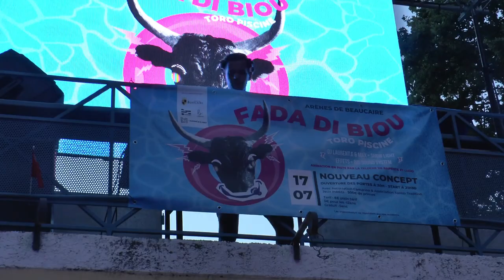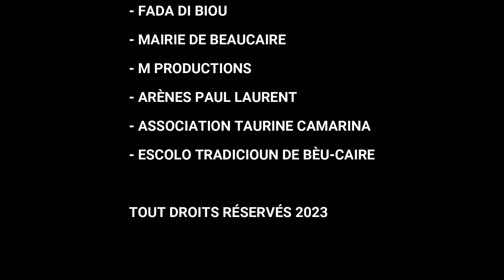TORO PISCINE NOUVELLE FORMULE FADA DI BIOU LE LUNDI 17 JUILLET 2023 A BEAUCAIRE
Un taureau piscine nouveau format à Beaucaire